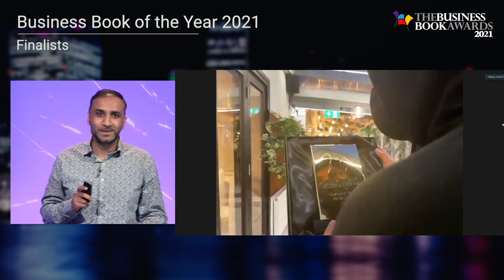Business Book of the Year 2021 - The Business Book Awards